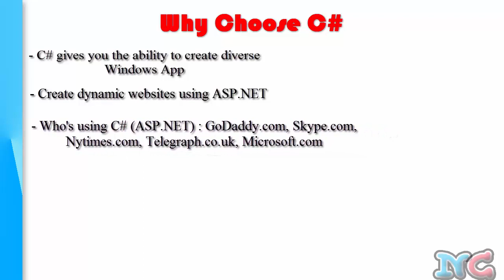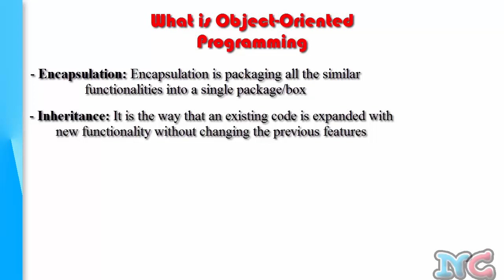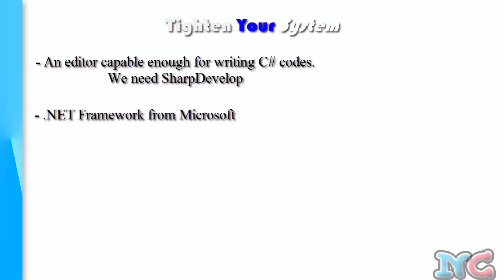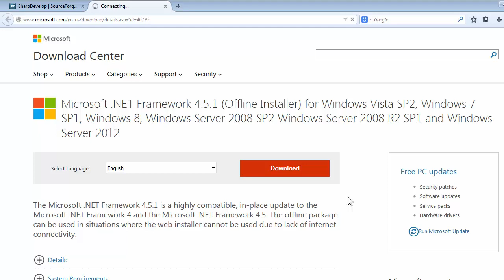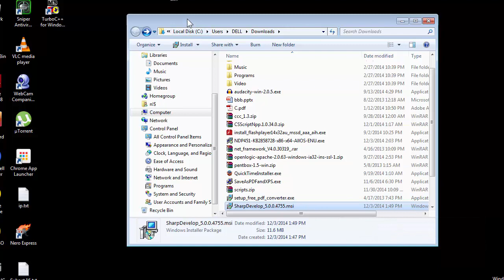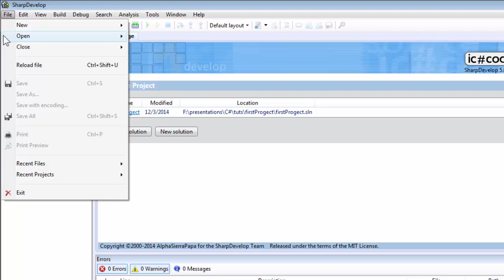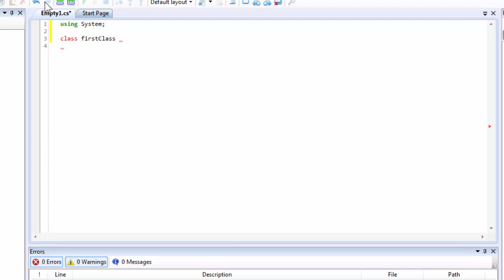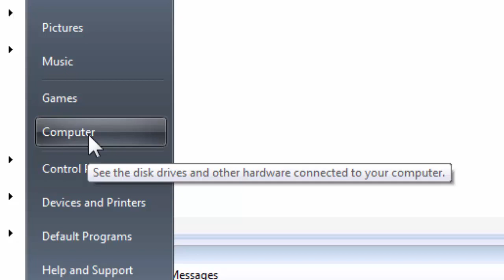C# Tutorial | Beginner to Advanced | .NET & SharpDevelop Setup | Chap-1 | Part-1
Why choose C# when we have tons programming languages like Java? Well, C# solves many drawbacks that Java has and it is consistently being develop with the blessings of .NET capabilities. In this tutorial, we will explore the four fundamental features of object-oriented programming languages like C# and move onto downloading and installing .NET Framework and SharpDevelop Editor for Windows. Shortly after the installation, we will attempt to write our first code and compile and run it using command-prompt/cmd.